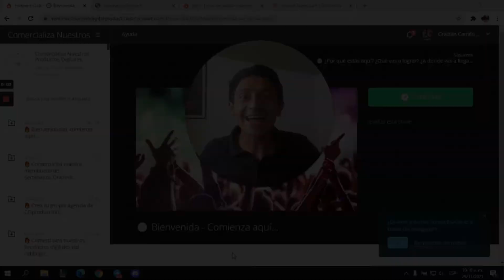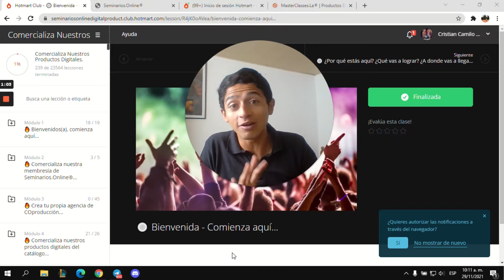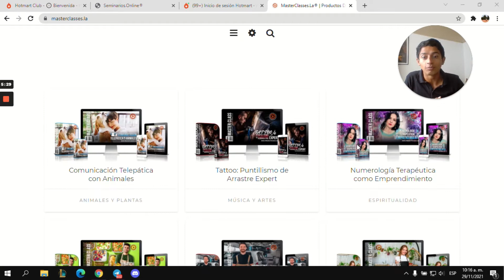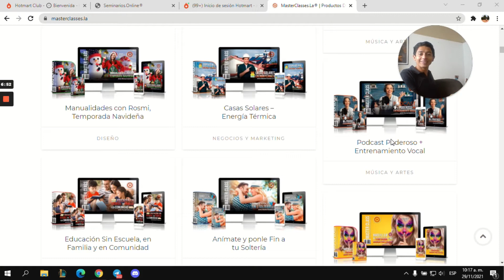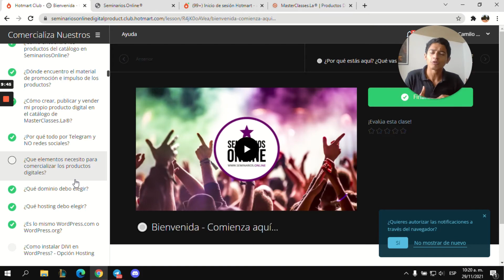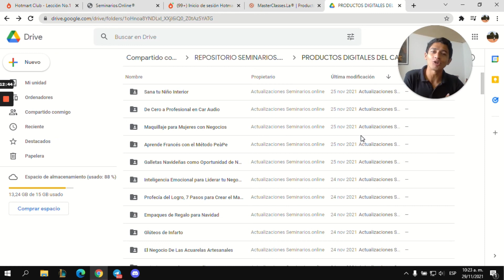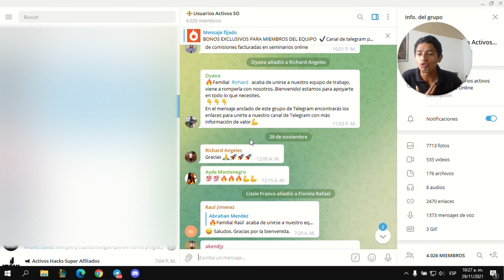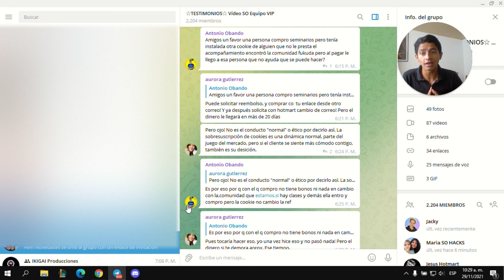🤔 ¿qué es y como funciona SEMINARIOS ONLINE de Mauricio Duque? | Resultados y REVISIÓN completa 🔥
🎁 *Inscríbete a las 7 clases gratis para aprender a vender los productos de Hotmart *

🕵 En el video de hoy traigo una revisión completa por dentro del curso de seminarios Online creado por Mauricio Duque, en el que aprenderás como hacer marketing digital y marketing de afiliados con Hotmart o cualquier plataforma que tenga sistema de referidos activos.

🚀 Verás cual es el contenido del programa por dentro, los bonos exclusivos que ofrece Mauricio por su parte y los míos para las personas que ingresen conmigo al equipo y te voy a mostrar cuales han sido mis resultados con Seminarios Online hasta el momento.

😢 Muchas personas creen que Seminarios Online es un a estafa o que es un esquema piramidal, pero la verdad es que Hotmart y el marketing de afilados funciona de una forma muy diferente, ya que no hay comisiones por derrame sino por ventas directas de los productos que encontramos en la plataforma y con el catalogo de masterclassesla vamos a tener acceso a mas de 600 cursos que podremos vender y ganar el 80% de comisión por cada venta

Si quieres ver el catalogo de productos de seminarios Online acá lo tienes 😁

📲 Si quieres hablar conmigo escríbeme a mi whatsapp wa.link/jj8ziv

🔥 ¿Qué es y cómo funciona Seminarios.Online®?
🔥¿SEMINARIOS ONLINE funciona ? / Mi experiencia
Lo que NO te han contado de SEMINARIOS ONLINE [hotmart]